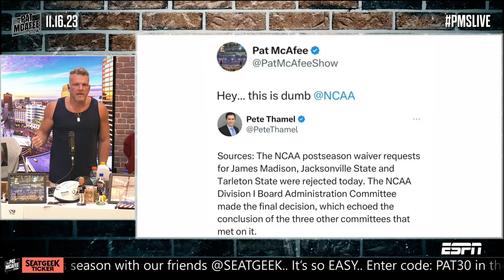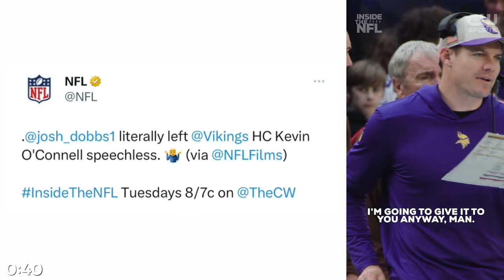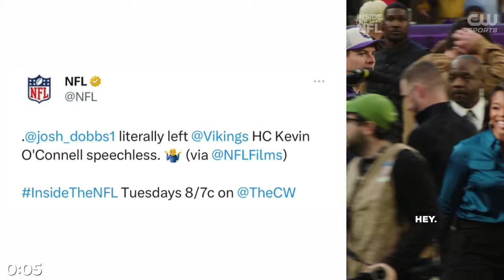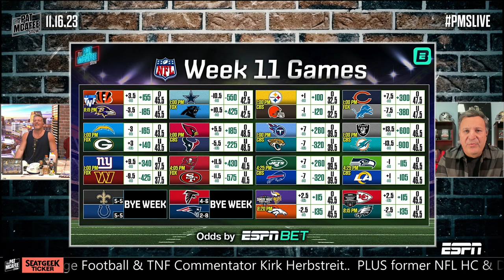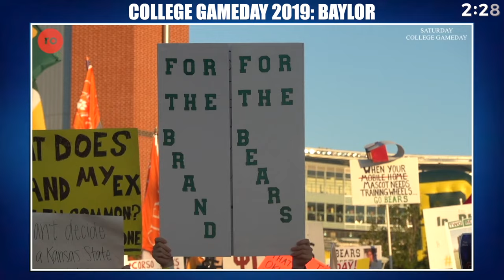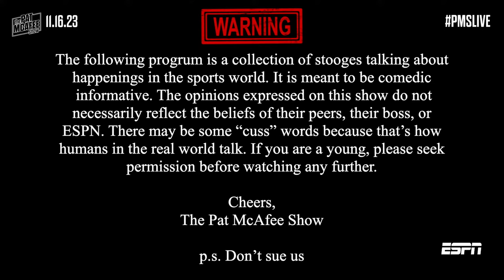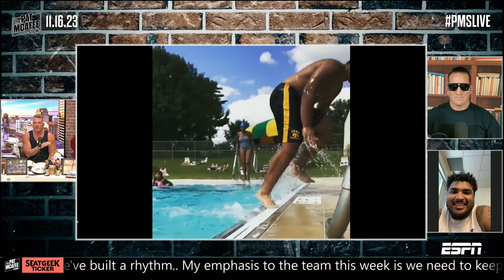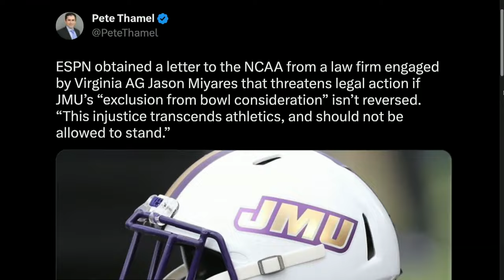The Pat McAfee Show | Thursday November 16th, 2023